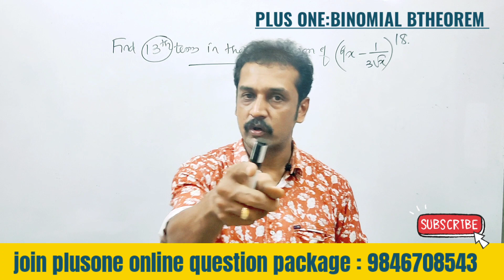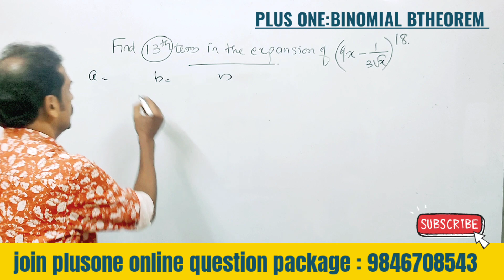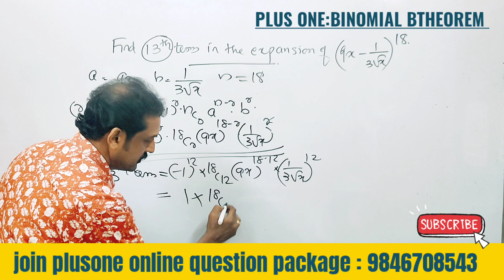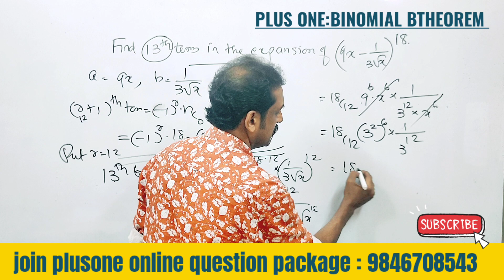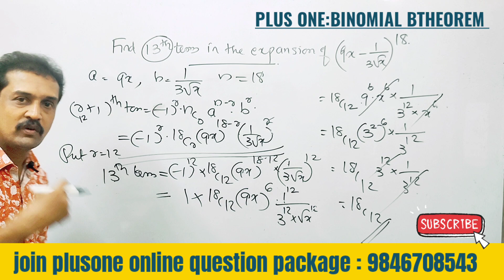Kerala plus one maths revision class 2022 | binomial theorem super question | sure question 💯